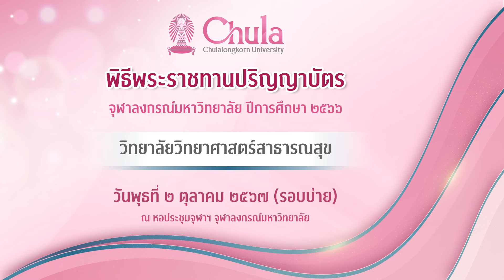วิทยาลัยวิทยาศาสตร์สาธารณสุข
พระบาทสมเด็จพระเจ้าอยู่หัวทรงพระกรุณาโปรดเกล้าโปรดกระหม่อมให้ สมเด็จพระกนิษฐาธิราชเจ้า กรมสมเด็จพระเทพรัตนราชสุดา ฯ สยามบรมราชกุมารี เสด็จพระราชดำเนินแทนพระองค์ในพิธีพระราชทานปริญญาบัตร แก่บัณฑิตจุฬาลงกรณ์มหาวิทยาลัย ณ หอประชุมจุฬาฯ โดยนายกสภาจุฬาลงกรณ์มหาวิทยาลัยกราบบังคมทูลสำนึกในพระมหากรุณาธิคุณ อธิการบดีกราบบังคมทูลรายงานกิจการของจุฬาลงกรณ์มหาวิทยาลัย

พิธีพระราชทานปริญญาบัตร จุฬาลงกรณ์มหาวิทยาลัย ปีการศึกษา ๒๕๖๖
วันพุธที่ ๒ ตุลาคม ๒๕๖๗ (รอบบ่าย) ณ หอประชุมจุฬาฯ  จุฬาลงกรณ์มหาวิทยาลัย